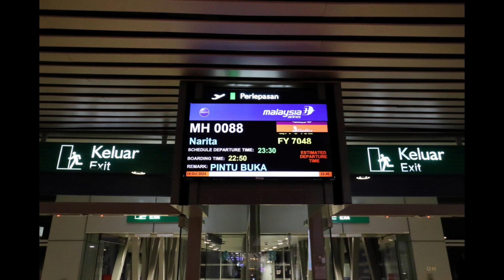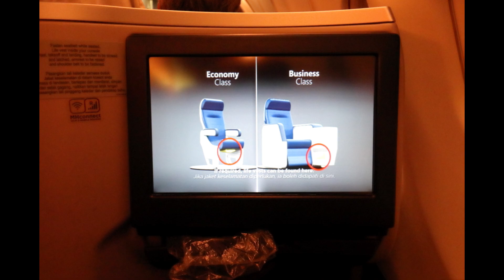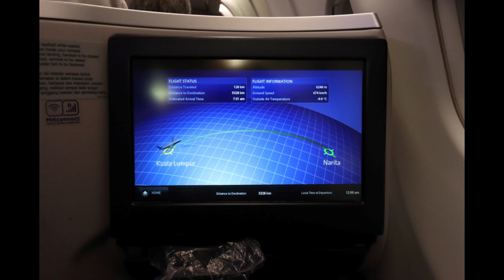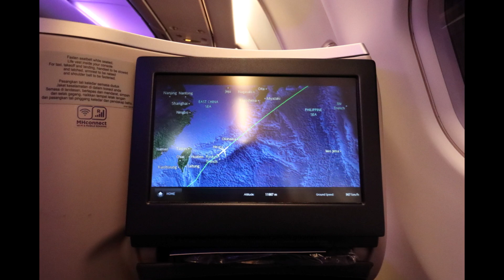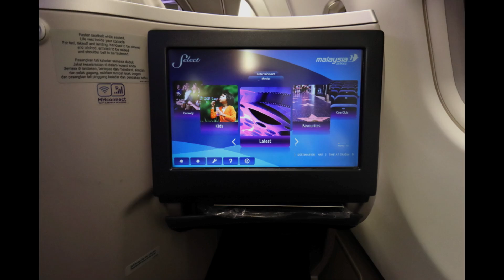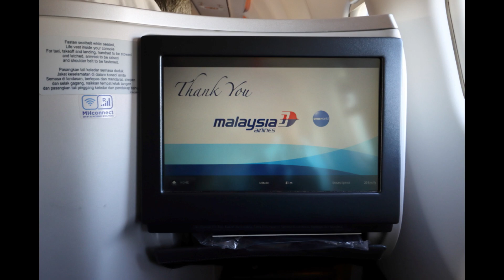Malaysia Airlines A330-300 Takeoff from Kuala Lumpur and Landing at Narita | MH88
Airline: Malaysia Airlines
Aircraft: Airbus A330-300
Registration: 9M-MTM
Seat: 5K
From: Kuala Lumpur KUL
To: Tokyo NRT
Date: October 2024

Video Equipment: GoPro HERO9
Photo Equipment: CANON EOS90D

Romeo Kilo Flyer Productions